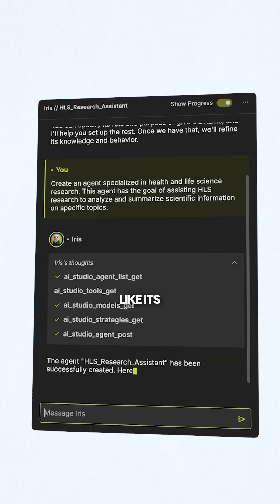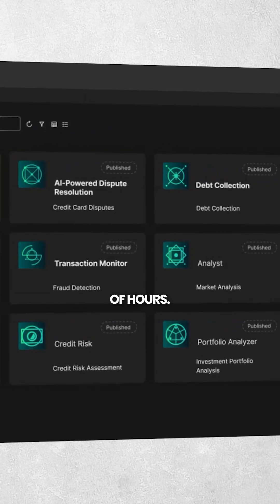AI is about to get a lot smarter 2025 is the year of Agentic AI and it’s about to change the game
🚀 Agentic AI Is Here and It’s a Game Changer!

2025 isn’t just another year in tech - Imagine an AI that doesn’t just answer but takes real action!

📊 Need a full e-commerce analysis?
📬 Inbox sorted and meetings booked?
🎬 Content edited while you sleep?

Well meet @globant Enterprise AI, your gateway to building intelligent digital agents that do the work for you.